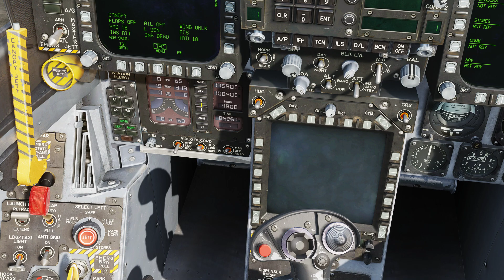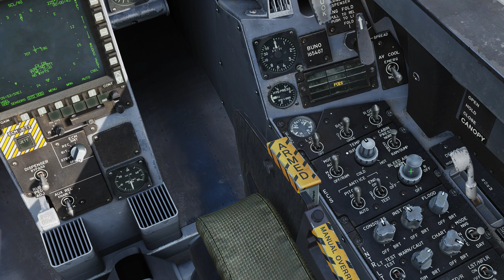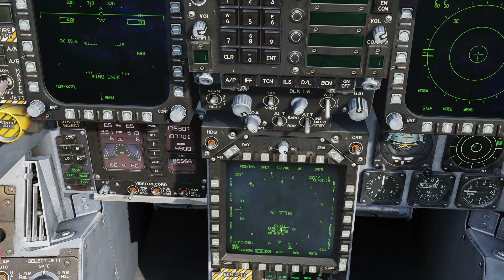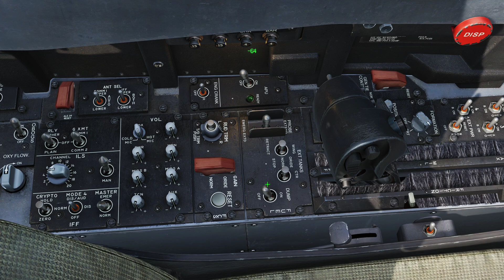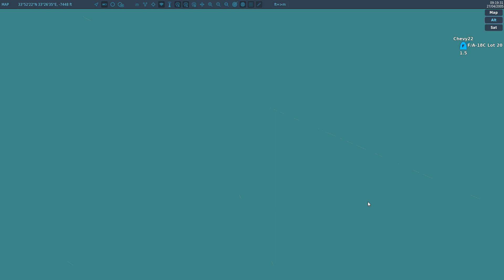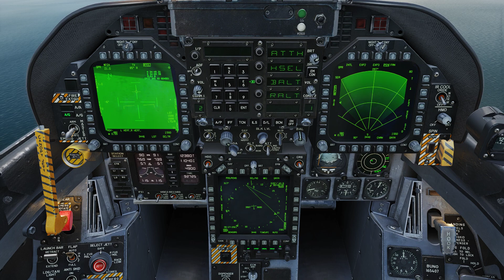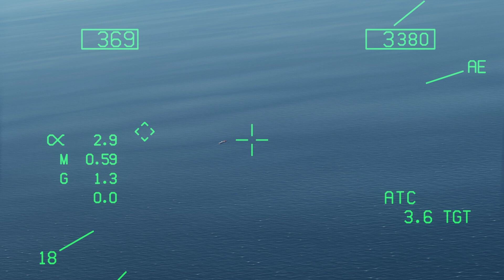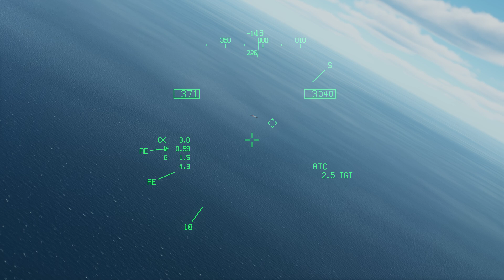DCS World Raven One DF Mission 04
Welcome back, this mission sees us deployed to find the Russian ships loitering around the AO. After being vectored toward a unknown set of contacts we find the first Russian ship moored alongside another ships with a helo on guard above them. Moving on my wingman spots the second Russian ship docked in the port. From there we move on to trying to find the Smuggler delivering weapons to terrorist forces.
We find it moving west with a gunboat in tow. After forcing them to stop we stayed on station until our relief arrived after which we RTB'd. Simple yet fun mission.